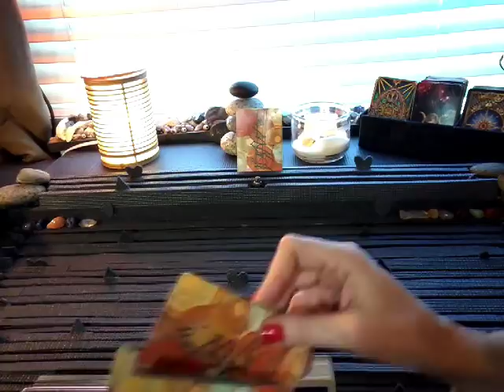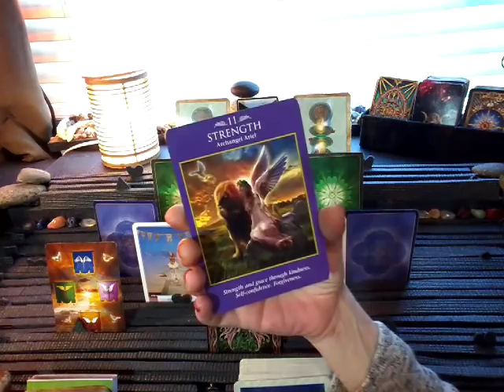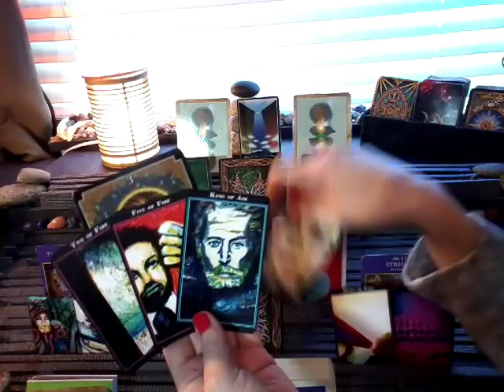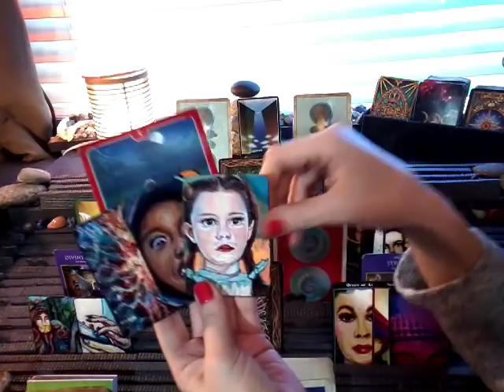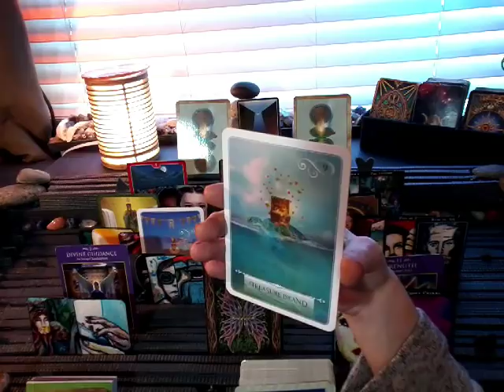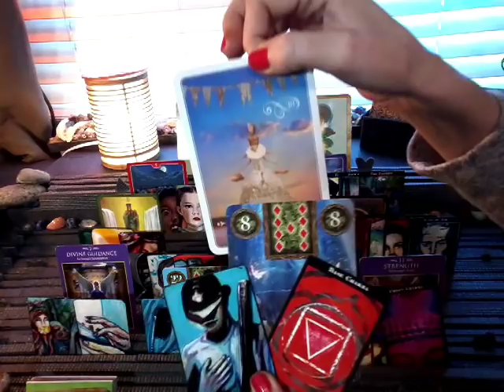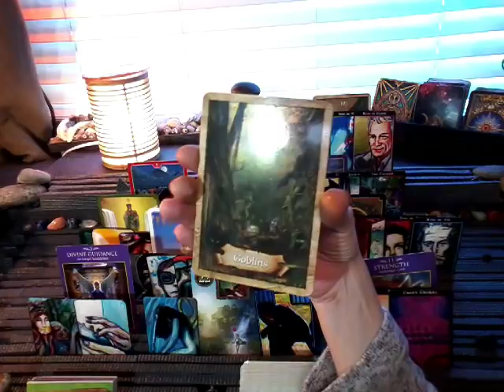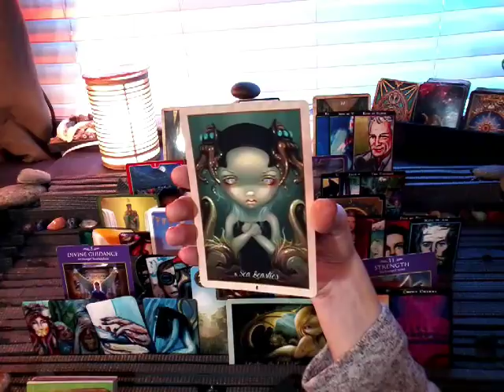nfgctarot ~ 11:11 Twin flame ~ EXT VIRGO ~ APRIL ~ LET GO & WISHES FULFILLED